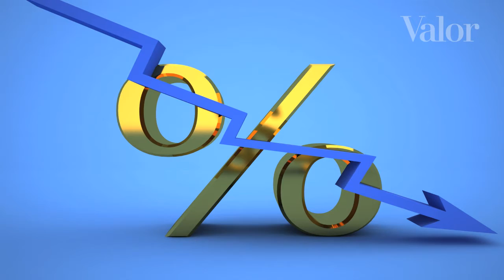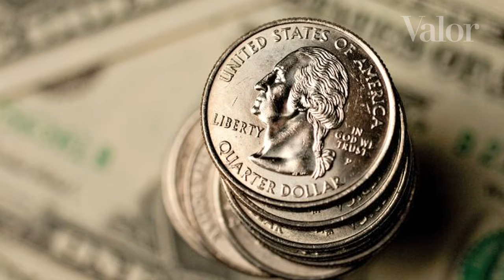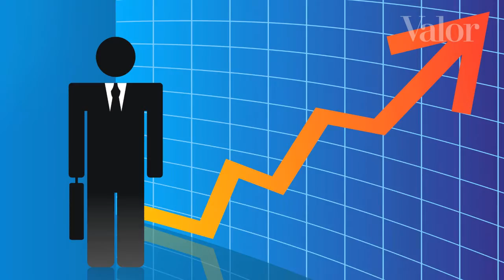Atenção do mercado estará voltada para atividade americana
Dados de emprego em especial determinarão rumo da política monetária do Fed (Banco Central dos EUA)